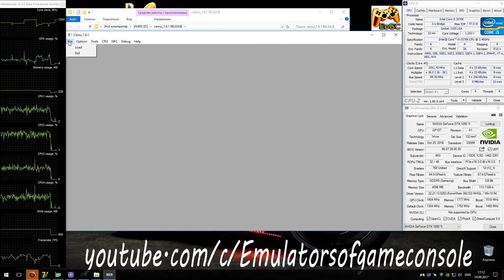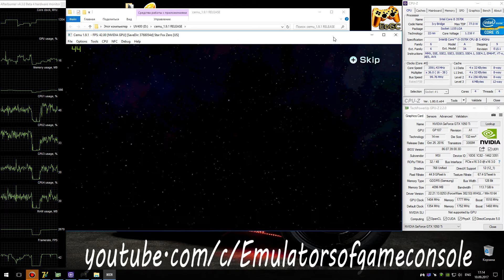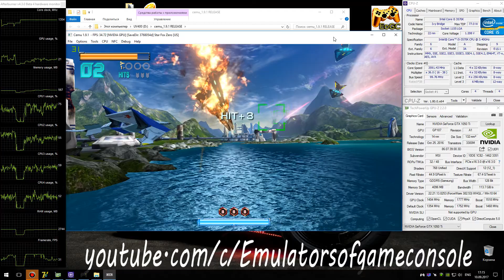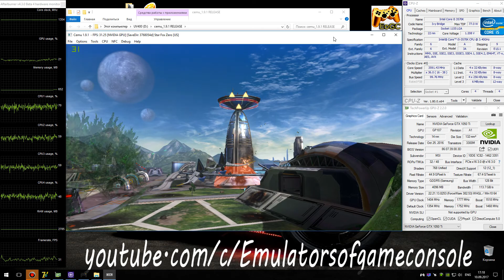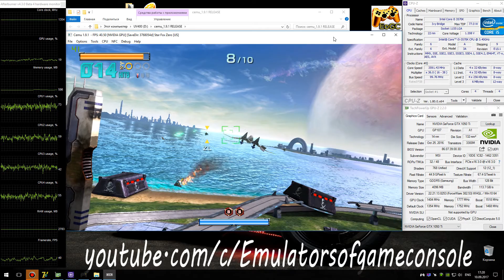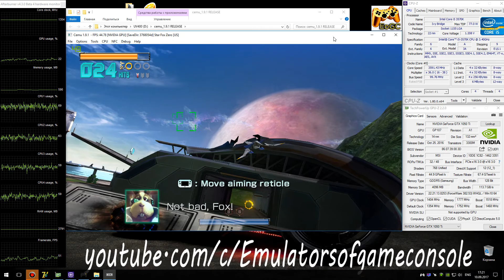CEMU 1.9.1 Wii U Emulator - Star Fox Zero (2016). Ingame #10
My Spec:
Star Fox Zero (WiiU)
Status: Playable / Ingamе (Progress)
Realtime Footage
Улучшена работа звука и производительность. В целом все очень даже неплохо.
Ждем обновлений :)